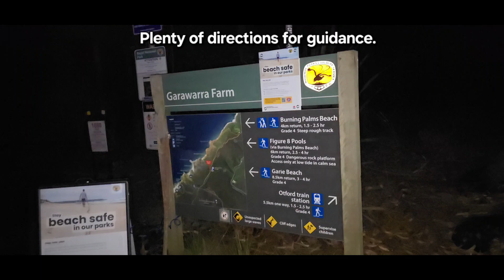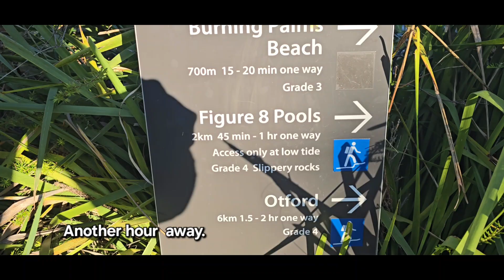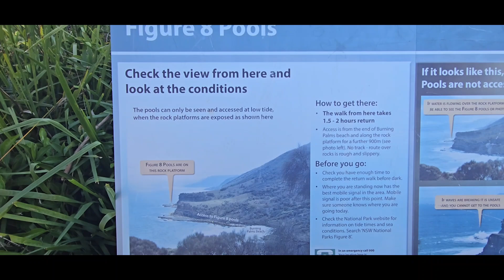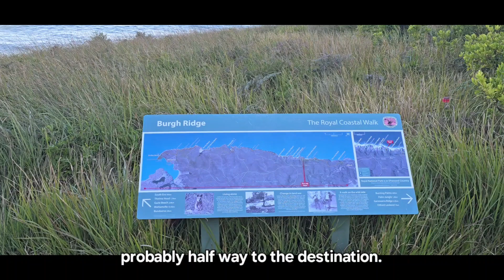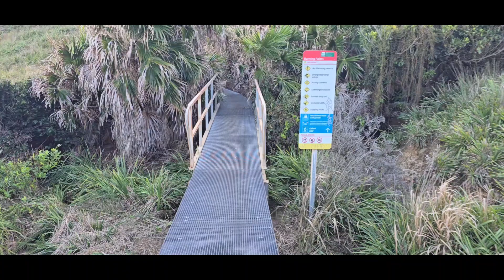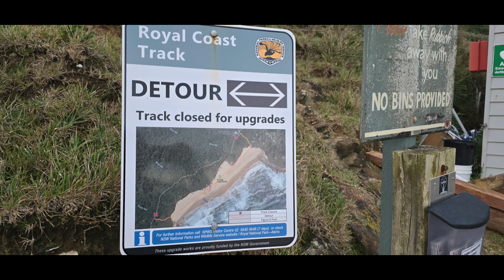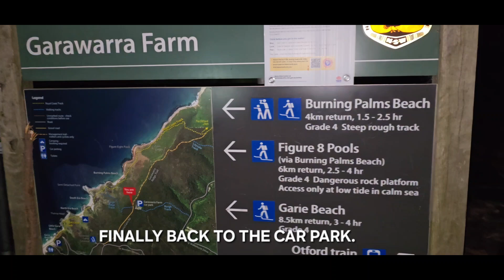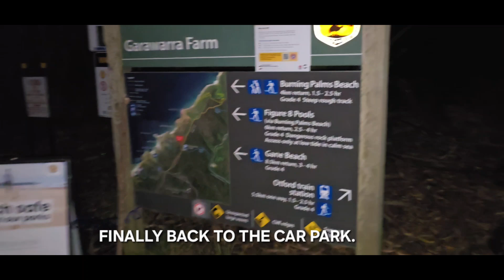FIGURE 8 POOL IN royalnationalpark nsw australia Complete walk and obstacles along the way.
Figure Eight Pools is located on a dangerous rock platform in Royal National Park. Before you visit, check the weather, tides and swell (wave size). Only visit during low tide, on a day with low swell. Allow 2 hours for the walk from your car to the rock platform, and 2 hours to return. The 6km walk is steep, slippery and difficult. There are no facilities here; no water, no toilets, no food outlets and no rubbish bins. There's no mobile phone reception either. The Figure Eight Pools rock platform is hazardous and many people have been injured here. Call Triple Zero (000) in an emergency

Do not visit. You can’t see Figure Eight Pools because it’s underwater. Waves are washing over the whole rock shelf.
You can’t get near Figure Eight Pools because waves are washing over the walking track from Burning Palms beach.
If you’re in the rock pools you’ll be trapped and thrown against the rocks, before being washed out of the pools and dragged across the rock shelf.
If you’re standing on the rock shelf you’ll be knocked over by waves and dragged across it. You could also be washed into the ocean.
You’ll risk severe injuries, including broken bones and head injuries

Take plenty of water and start early.